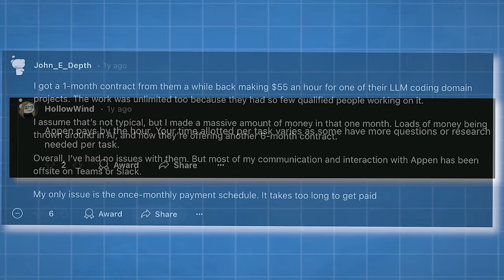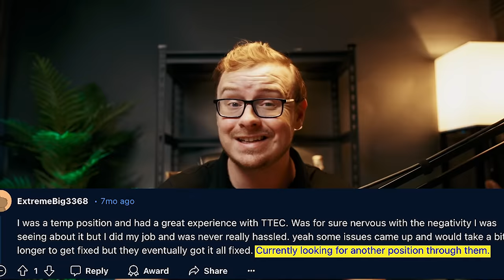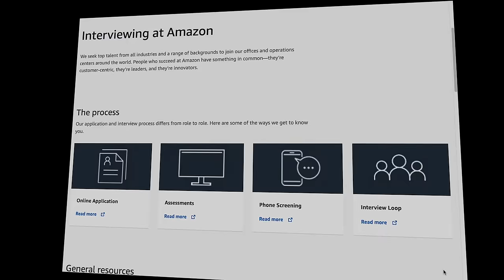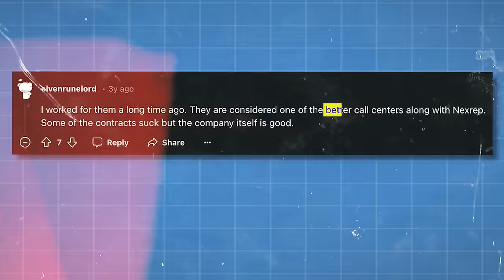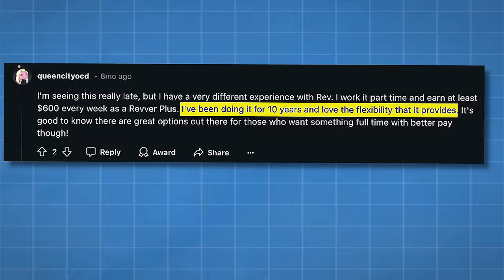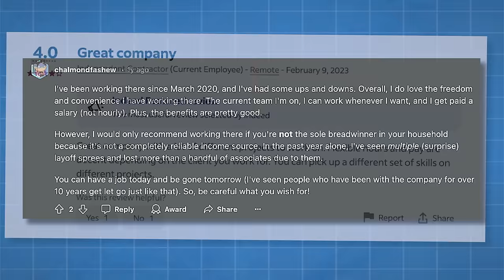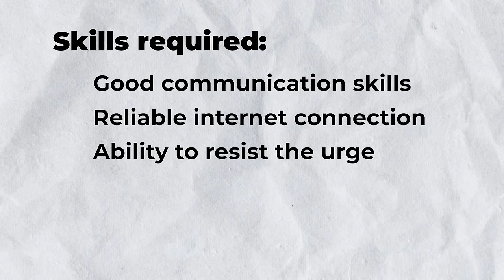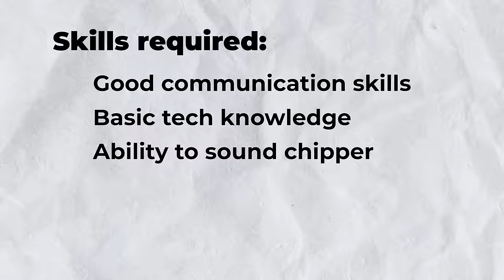10 Easy Work From Home Job Companies Always Hiring